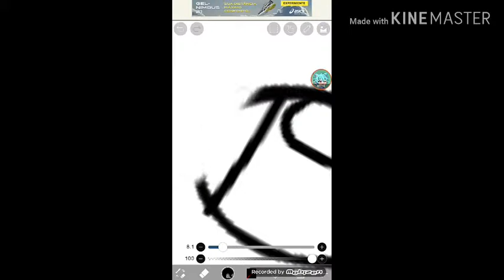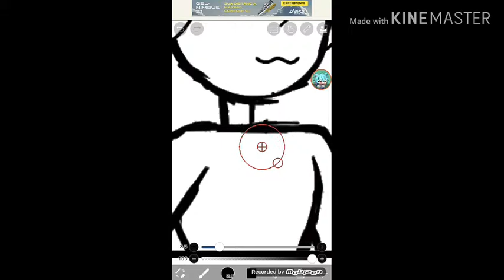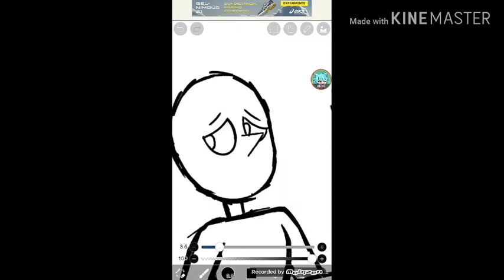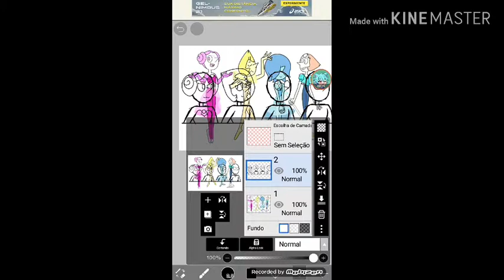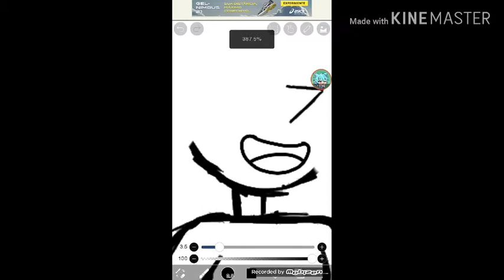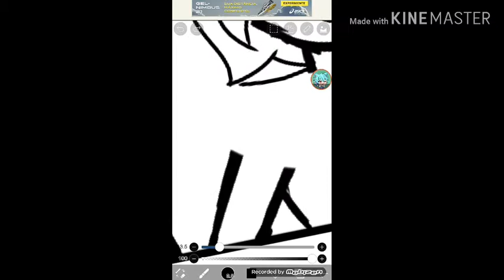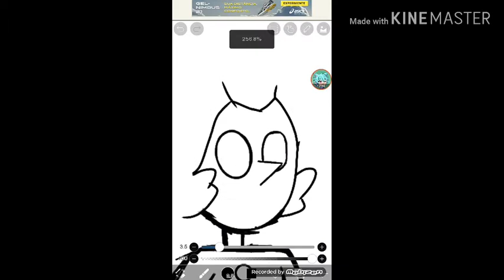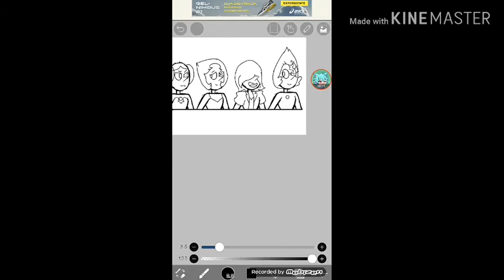Trocando as pérolas das diamantes